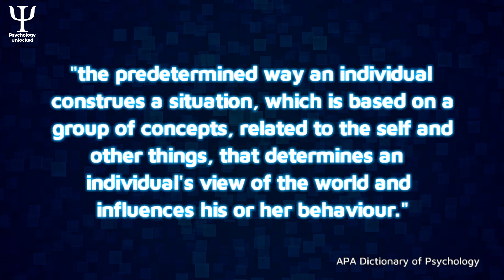🧠 Functional Fixedness and 5 ways to beat it 📚 Cognitive Bias 📚 Cognitive Psychology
Cognitive biases are little tricks that our mind automatically plays on us. They are clever shortcuts that help us get through the day with the limited mental resources we have, but sometimes they can leave us in sticky situations. Functional fixedness is a cognitive bias that limits our flexible thinking and can therefore make problem solving a challenge. In this video I explain more about the cognitive bias with some examples, and suggest five ways to combat it.